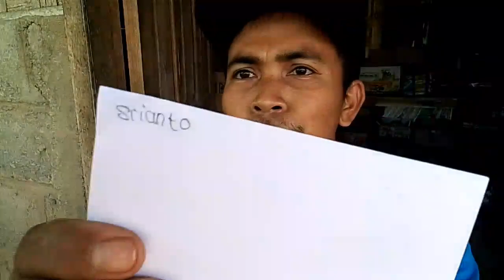TIDAK HARUS NUNGGU HABIS SEMUA BARU BELANJA, KARENA MODAL PAS PASAN